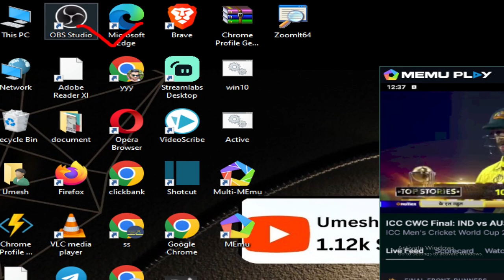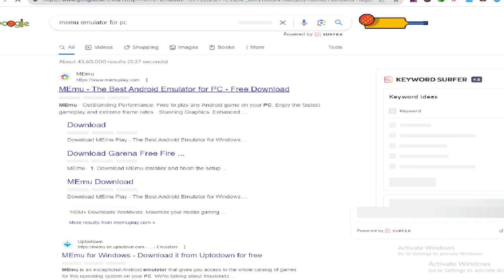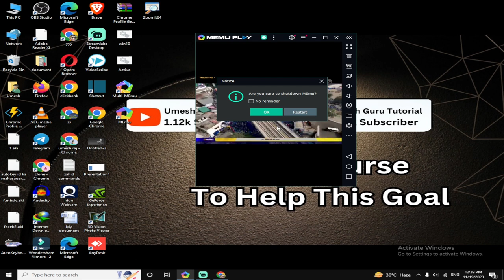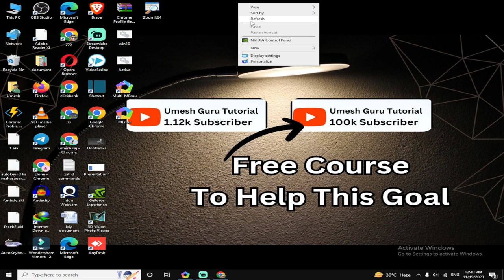आज India v/s Australia ₹20,000 कमाओ | Facebook पर लाइव करो